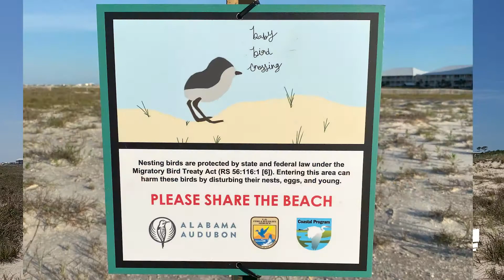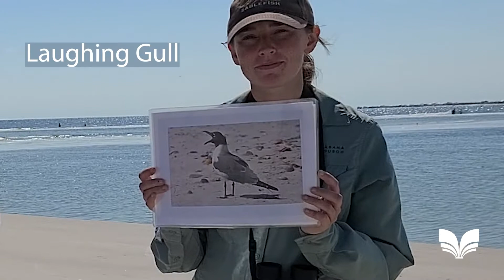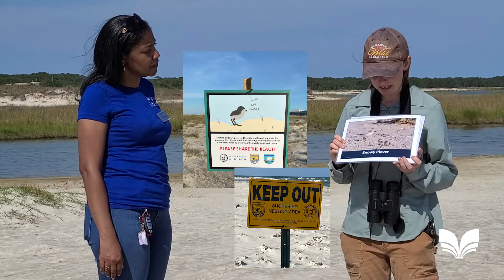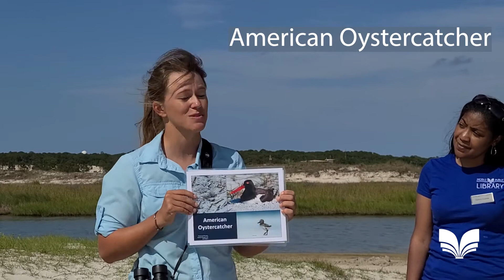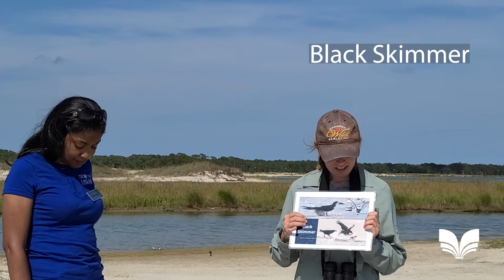Creature Feature with Alabama Audubon's Coastal Bird Stewardship Program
As part of the Tails and Tales Summer Reading Celebration, we visited with biologists from the Alabama Audubon Coastal Bird Stewardship Program on beautiful Dauphin Island! Learn all about the birds that nest on the coast of Alabama!

Our videos for grown-ups including knit/crochet, hand lettering, cooking, tech tutorials, and more can be found